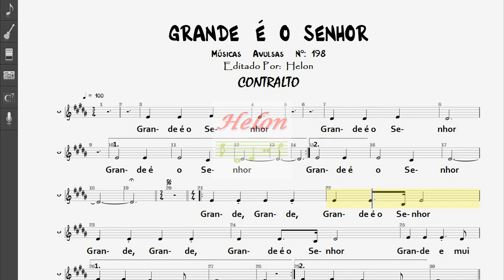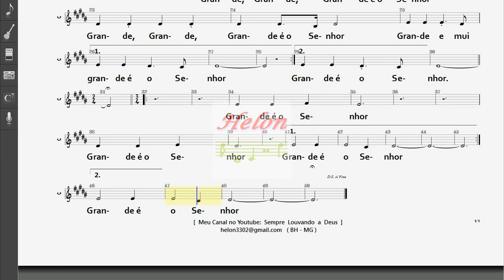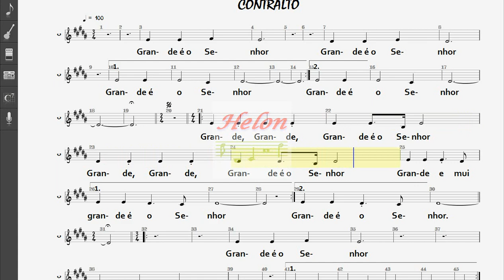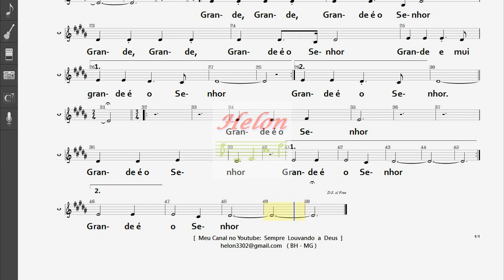198- GRANDE É O SENHOR - CONTRALTO